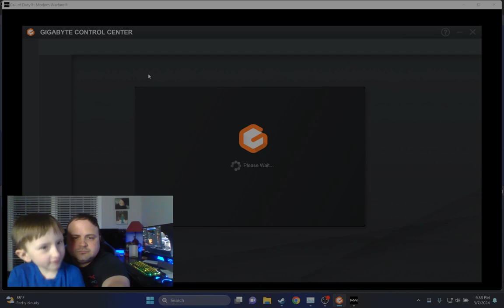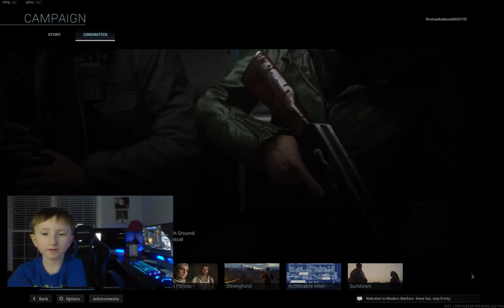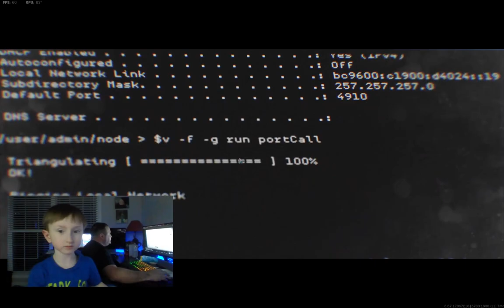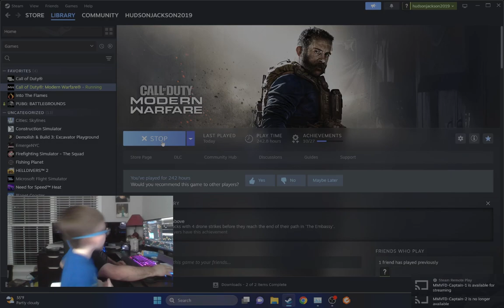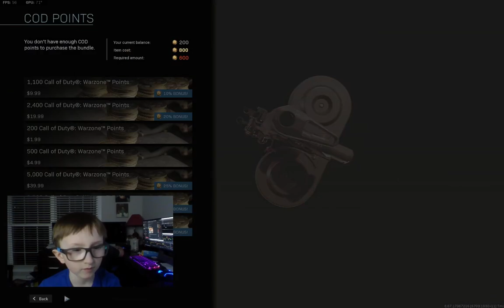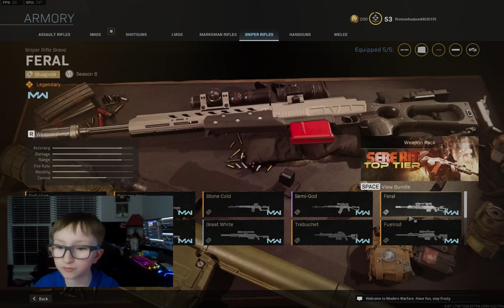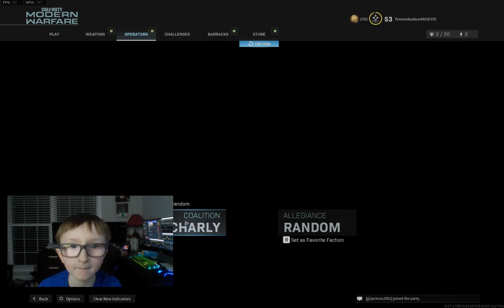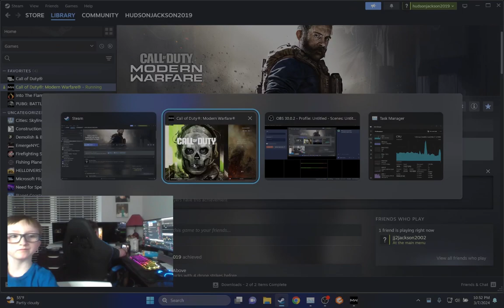Fireman Hudson Gaming Modern Warfare 3 Gameplay